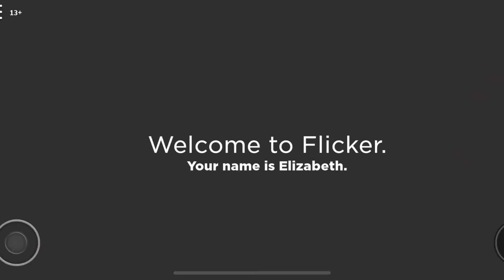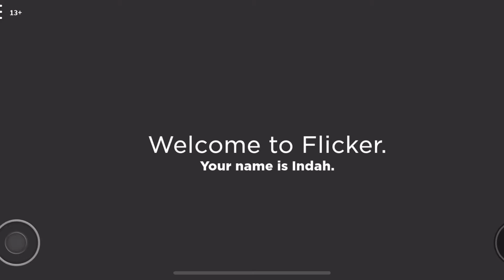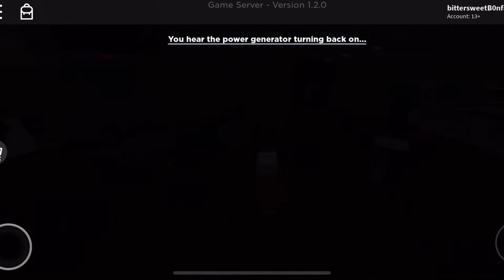Anonymous Flicker Roblox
Follow me as I play Flicker and attempt to murder everyone!